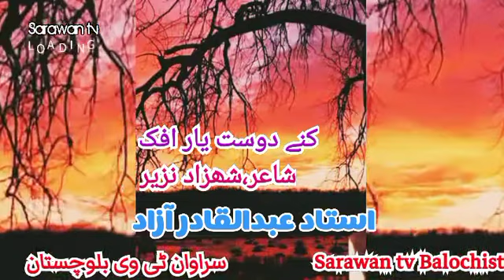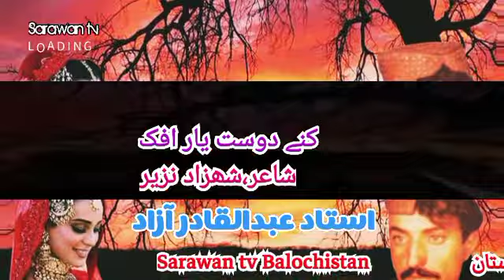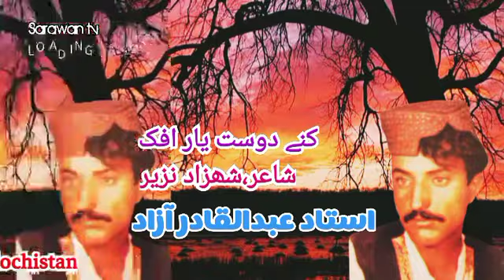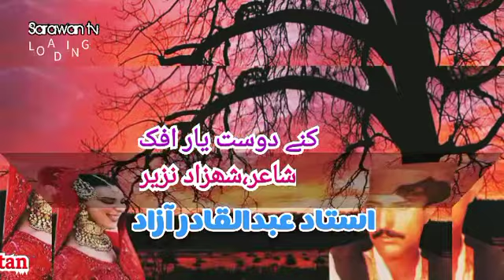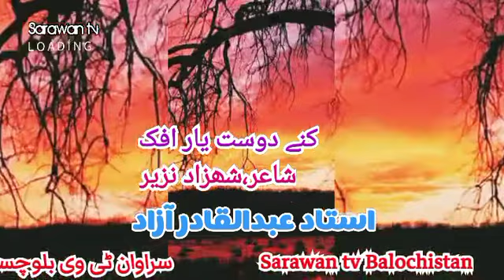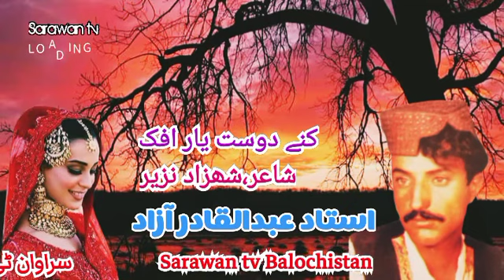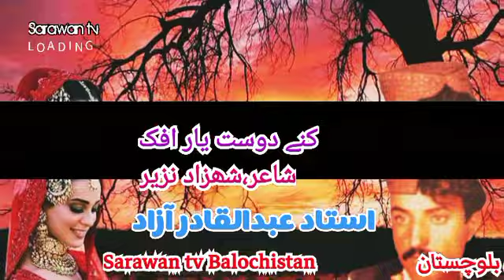Ustad Abdul Qadir Azad best song,Kaney dost yaar afak,by Sarawan tv Balochistan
brahui,balochi,abdulqadirazad,Ustad Abdul Qadir Azad best song,Kaney dost yaar afak,by Sarawan tv Balochistan